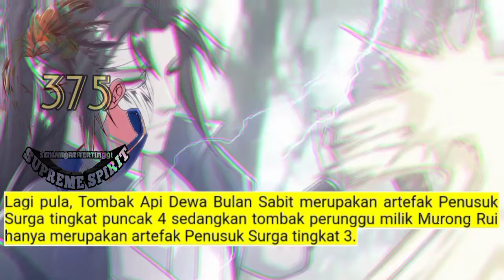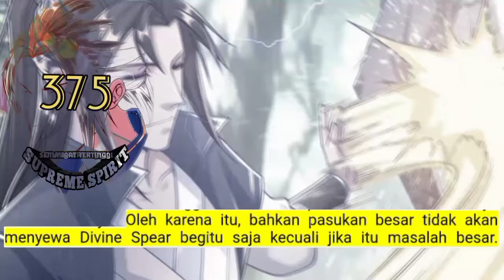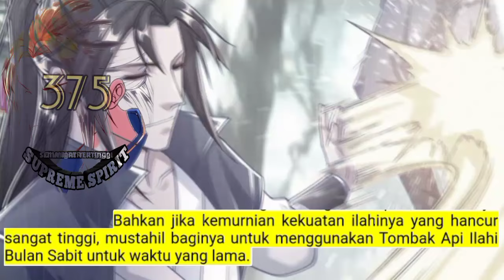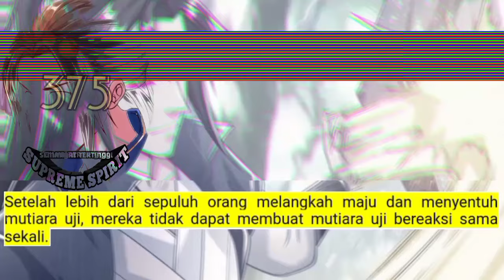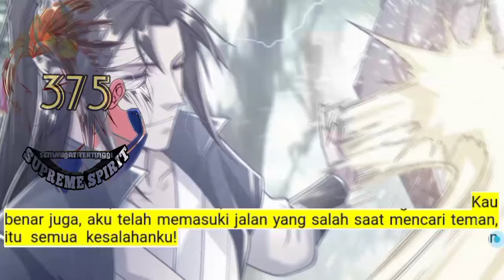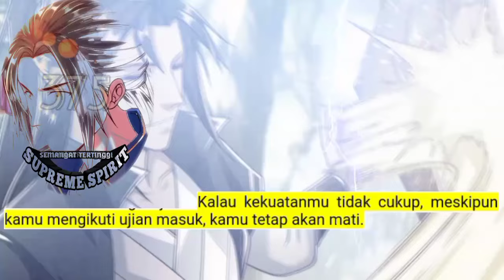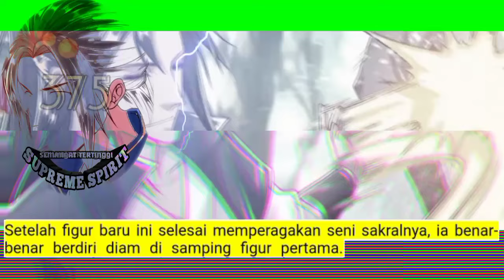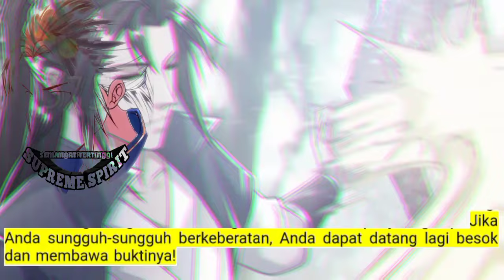Peleburan Semangat Tertinggi season 375